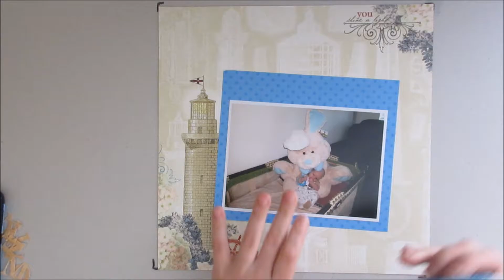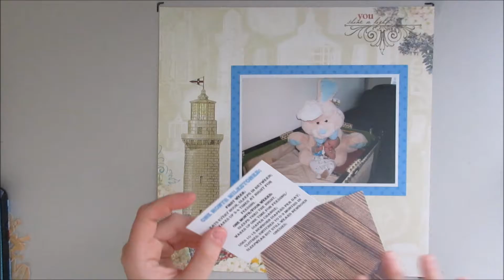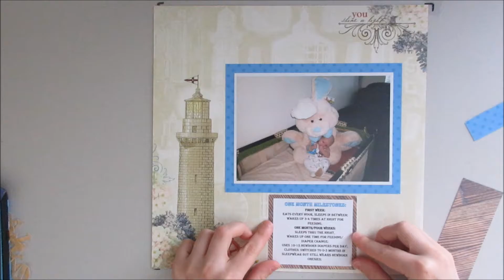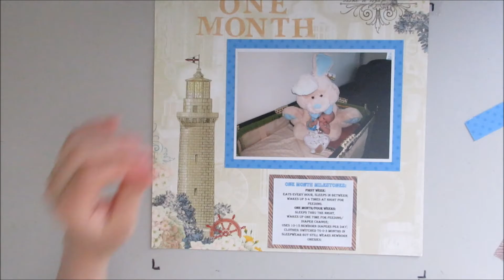Scapbooking vlog 5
One month Scapbooking vlog 5